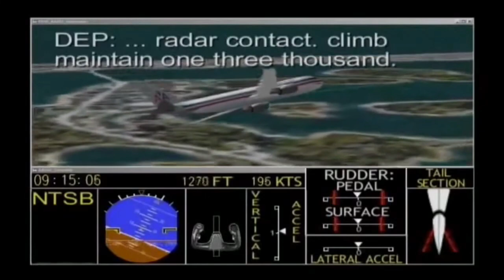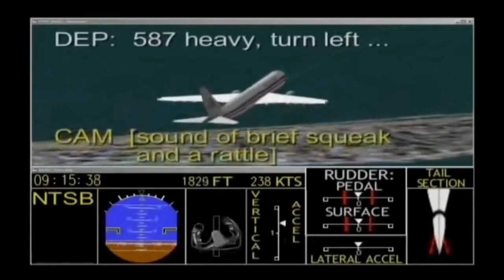American Airlines Flight 587 NTSB Animation & Crash Footage(s)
𝗔𝗺𝗲𝗿𝗶𝗰𝗮𝗻 𝗔𝗶𝗿𝗹𝗶𝗻𝗲𝘀 𝗙𝗹𝗶𝗴𝗵𝘁 𝟱𝟴𝟳 was a scheduled international passenger flight from New York to Santo Domingo. The flight was being operated by an Airbus A300-600 (Reg. N14053) on 𝗡𝗼𝘃𝗲𝗺𝗯𝗲𝗿 𝟭𝟮, 𝟮𝟬𝟬𝟭.

The plane pushed back from JFK's gate 22 at 09:00. The crew taxied to runway 31L behind Japan Airlines Flight 047, a Boeing 747-400 bound for Tokyo. JL047 was cleared for takeoff at 09:11:08. While JL047 was still preparing for takeoff, the tower controller called AA587, cautioned the flight crew about wake turbulence and instructed them to taxi into position and hold on runway 31L. At 09:13:27 Flight 587 was cleared for takeoff. Takeoff roll was initiated about 09:14, circa 2 minutes following the 747. At 09:15 Flight 587 contacted the ARTCC controller and stated they were climbing out of 1,300 feet for 5,000 feet.

At that moment, while in a climbing left turn, the crew heard a brief squeak and a rattling sound, possibly caused by wake turbulence. Some 15 seconds later the plane began to yaw to the right. Full right and left rudder were applied and the first officer called for "max power" at 09:15:54. Again full right and left rudder were applied and sounds of a snap, a thump and a loud bang were heard when the rudder travelled full right again. The entire vertical tail fin had separated and the plane entered an uncontrolled descent from an altitude of about 2,500 feet. During the descent both engines separated from the wings and the plane subsequently crashed into Beach 131 Street, a Queens residential area.

𝗣𝗿𝗼𝗯𝗮𝗯𝗹𝗲 𝗖𝗮𝘂𝘀𝗲:
"The in-flight separation of the vertical stabilizer as a result of the loads beyond ultimate design that were created by the first officer’s unnecessary and excessive rudder pedal inputs. Contributing to these rudder pedal inputs were characteristics of the A300-600 rudder system design and elements of the American Airlines Advanced Aircraft Maneuvering Program."